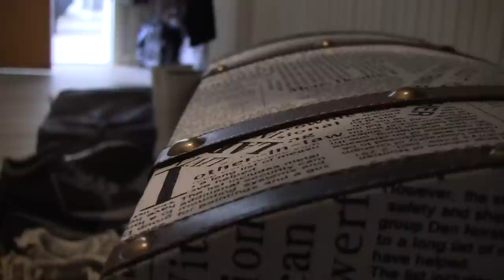tiltpod mobile - das iPhone-Stativ für den Schlüsselbund